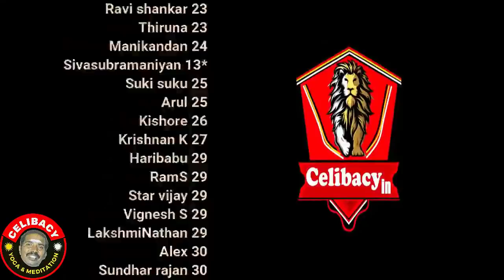Strong Power | day 5 | Celibacy 18 days challenge